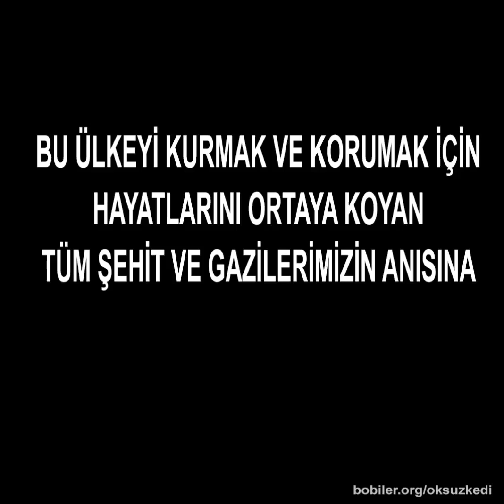ASALET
BU ÜLKEYİ KURMAK VE KORUMAK İÇİN
HAYATLARINI ORTAYA KOYAN
TÜM ŞEHİT VE GAZİLERİMİZİN ANISINA